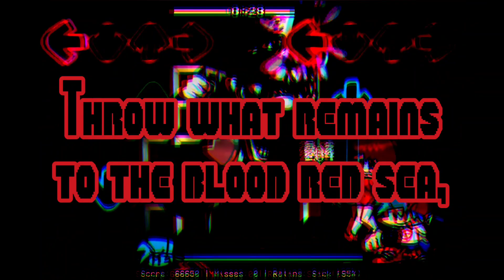Powerdown (Mario's Madness) - WITH LYRICS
Powerdown, like turning a console off or... or like the opposite of Power-Up? Man I dunno but he's gonna beat you up

Powerdown by @KennyL
Mario's Madness by @Marco Antonio
Gameplay by @Flippy
Funkin' Crew - ninja_muffin99, PhantomArcade, KawaiSprite, evilSk8r

This video is essentially a teaser for the Mario's Madness V2 collab with many talented other lyricists. Hope you'll be looking forward to that!